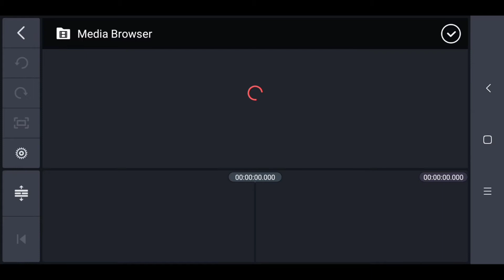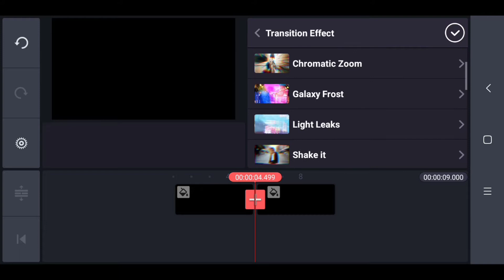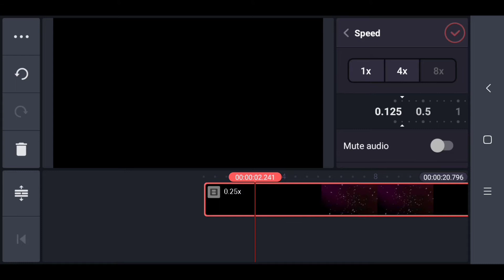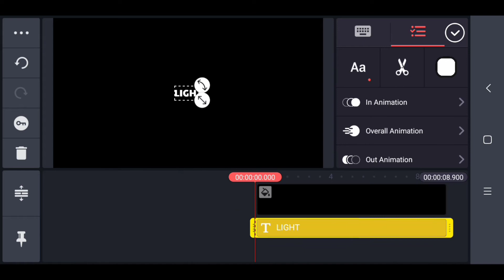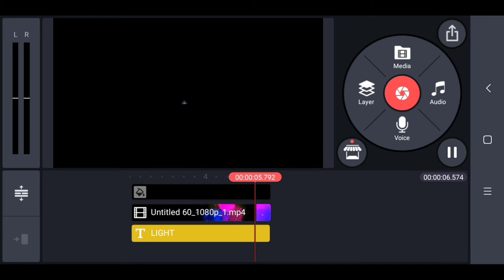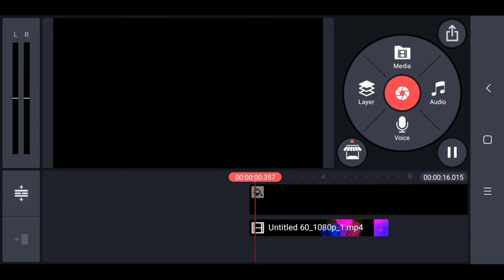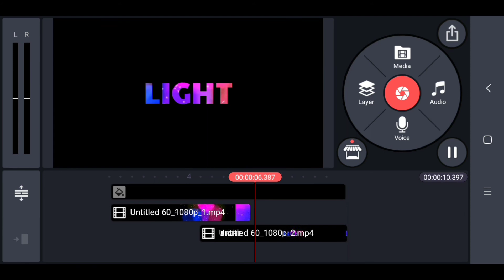How to Make Light Intro in Kinemaster💥👌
🔴 Check My YouTube channel for orher videos
Channel